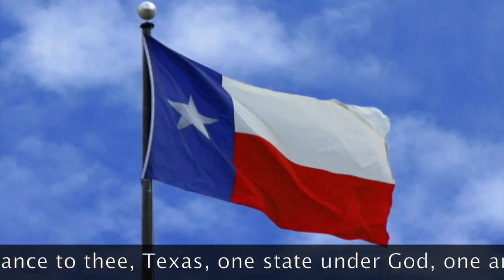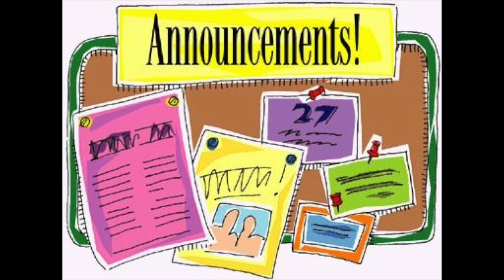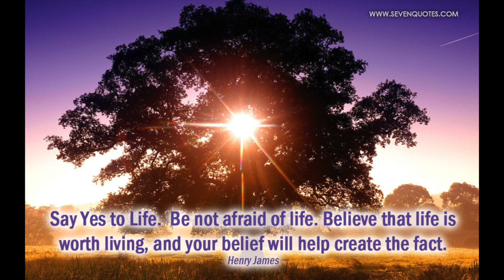KVIC News Espanol